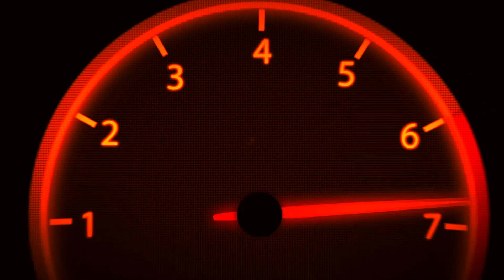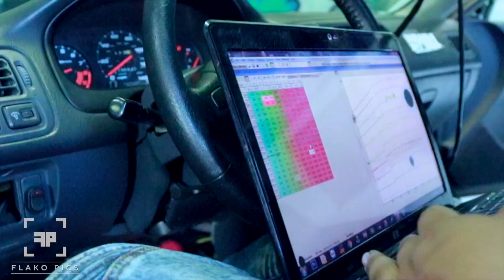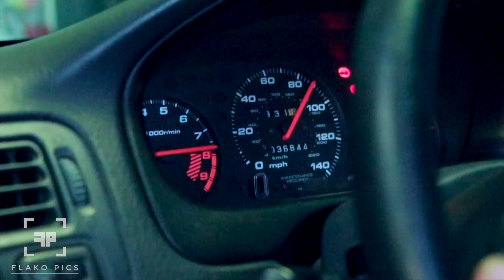K20 Civic All Motor - PLM Hood Exit Header Dyno Video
This was my K20 Civic known as "La Mutante" on the KKT Racing Dyno getting tuned by CJ Tuned. Here the car is getting tuned on the PLM Hood Exit Header. Car made 245 WHP. What we learned was that the header was a little bit of overkill for a stock motor and we lost 9whp from a traditional header and full 3 inch exhaust (254 WHP). I wanted the look and the sound of the hood exit header so that to me wasn't a big deal as long as the car drove nice, which it did.

Personal Best on car was 11.8 @ 111 mph (with full exhaust and 254 whp tune)
Car weight: 2233 With me in it

Any questions leave a comment I'll be more than happy to answer them!

Specs of Car:

Stock K20z1 (05-06 Acura Rsx-s Type S Motor)
Stock K20a2 Transmission (02-04 Acura Rsx-s Type S Transmission)
Skunk2 Tuner 3 Cams
Supertech valve springs and retainers
Clutchmasters Stage 3 clutch
Ported RBC
Skunk2 74mm Throttle Body
Custom Cold Air intake
PLM Hood Exit Header
1000cc Injectors
450LHP Fuel Pump on relay
RCrew Fuel Rail
E85 Fuel
Insane Shafts Axles
Ktuned Race Spec Shifter Cables
Ktuned traction Bar
CWB Fab Wings Side Skirts
225/50/15 Mickey Thompson Street ET Tires
Voodoo Lower control Arms
Import DPS Rear Diffuser
D2 Coilovers 32 way adjustable
Hasport Engine Mounts with upgraded Red Inserts
Hondata Kpro V2

Tuned by CJ Tuned